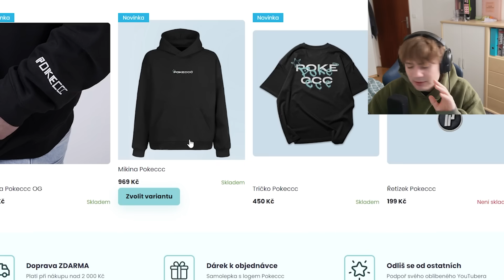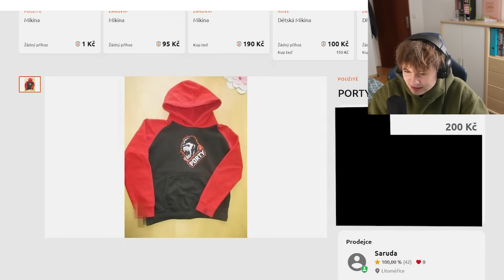Podvodník se Vydával Za Portyho Tak Jsem Mu Ukradl Účet!